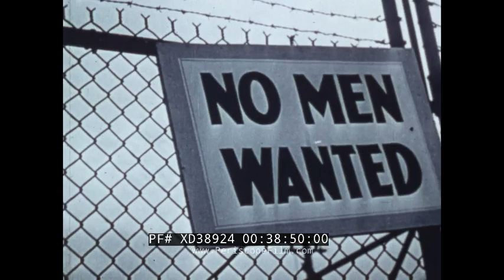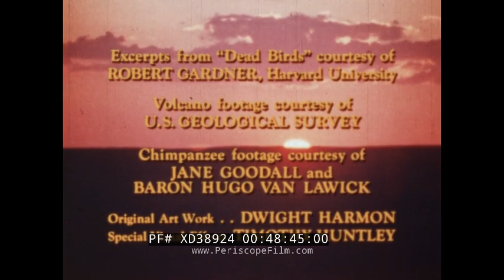" THE TIME OF MAN " 1969 HUMAN DEVELOPMENT & ANTHROPOLOGY DOCUMENTARY w/ MARGARET MEAD XD38924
This 1969 film "The Time of Man" presents an overview of human development, highlighting historic threats to survival (TRT 49:15). It was directed by Marshall Flaum, edited by Nicholas Clapp, narrated by Richard Basehart, with score by Lyn Murray. It was produced by MPC in association with the Museum of Natural History as part of the Centennial “Can Man Survive?” exhibit, which was the first multimedia environmental installation of its kind. Note: The film contains footage shot by Robert Gardner as part of his landmark film 'Dead Birds' at 00:28:24:09 - 00:33:36:10. This content remains the property of Documentary Educational Resources and is not available for license from Periscope Film.  The film "Dead Birds" can be found

A gorilla child and silverback (0:06). A rocket launch (0:26). A nude man in an urban environment (0:31). Title card (0:51). Exhaust from trains and trucks. Freeways. Dead fish and polluted waters. A tree felled by a chainsaw (1:23). Stumps transition to high-rise skyscrapers (2:12). An animated blue light forms a blazing ball. Interstellar views and a sunset overlaid by an eruption of red hot lava (2:32). Time-lapse skies. Rolling waves and ocean breakers (3:41). Microphotography of a cell dividing. A diorama of a coral reef (4:13).